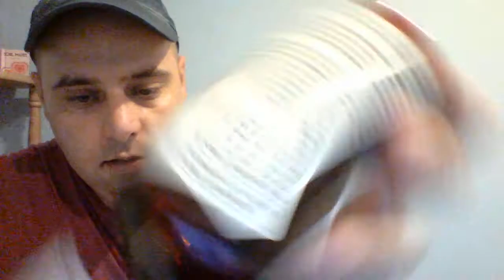ASMR Taking Care of a Sick Friend Personal Attention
Taking care of a sick friend roleplay. Hope everyone enjoys!